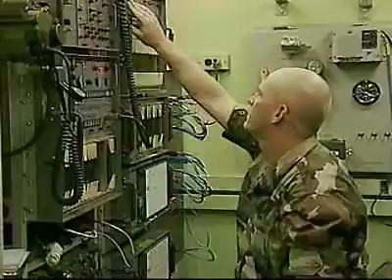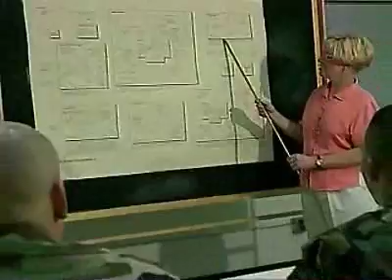U.S. Army MOS 25Q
Video of U.S. Army MOS 25Q Multichannel Transmission System Operator/Maintainer